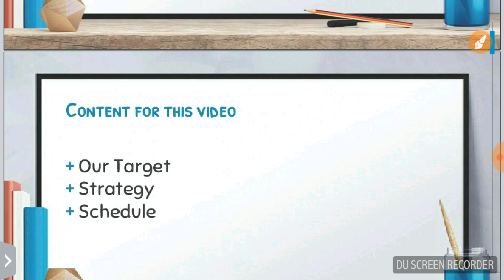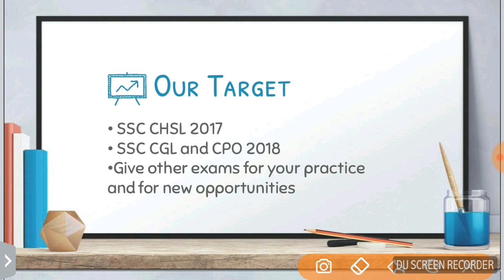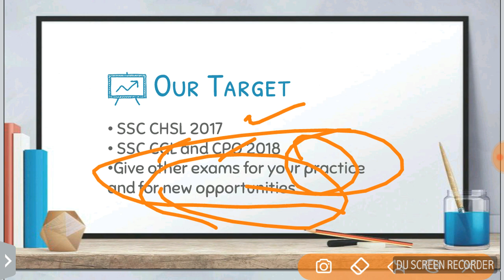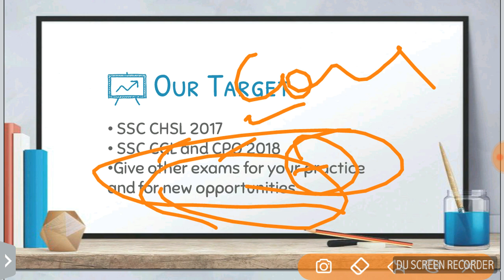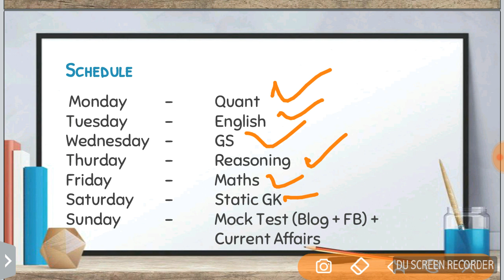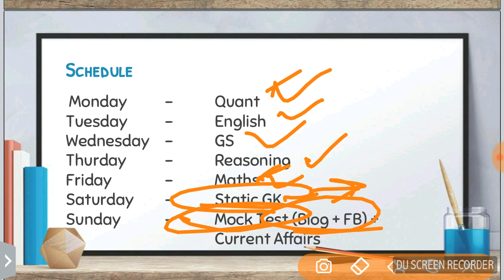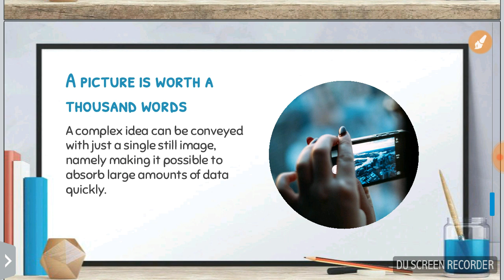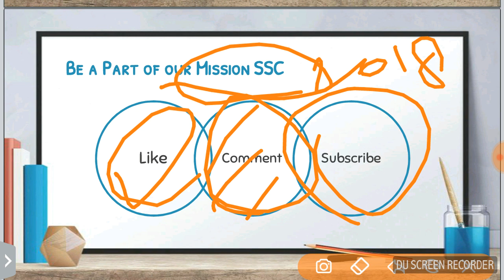Mission SSC 2018 - Classes Schedule and Important Details for SSC CHSL / MTS / CGL / CPO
In this video we are going to decide the schedule for our daily classes and important notices for your SSC preparation.